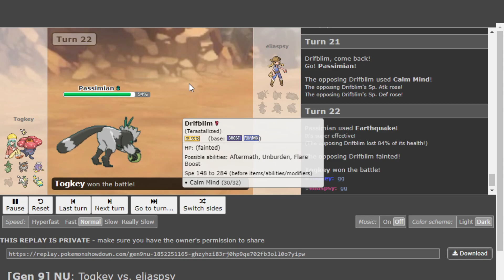Tournament Games are Sometimes REALLY Boring.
NU Swiss Tournament has finally reached its final week, and today I bring you the games between Togkey and Elias PSY! Who will come out victorious? Watch now :D